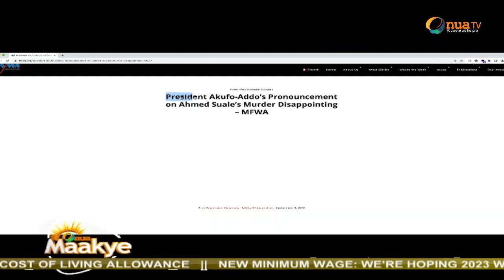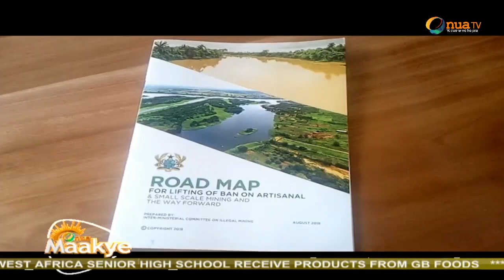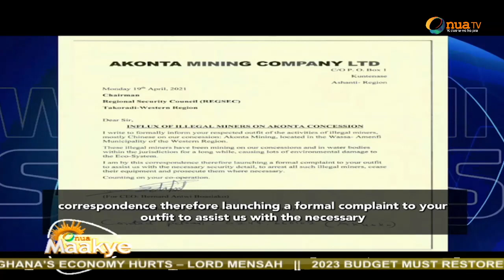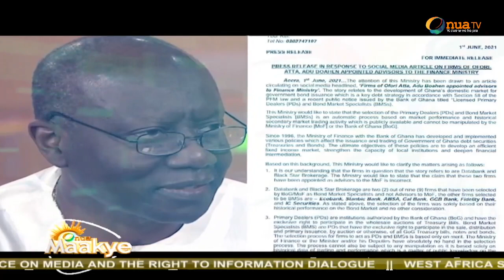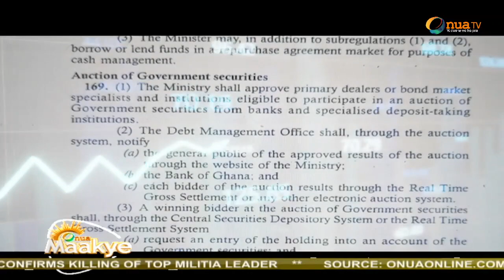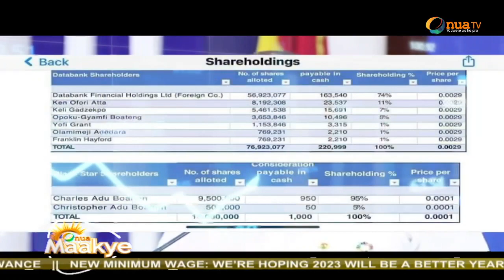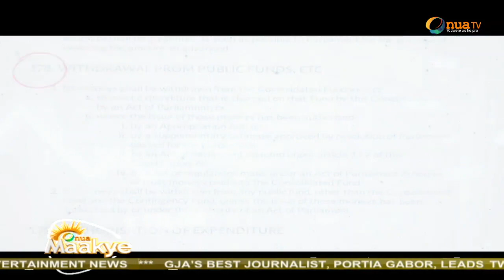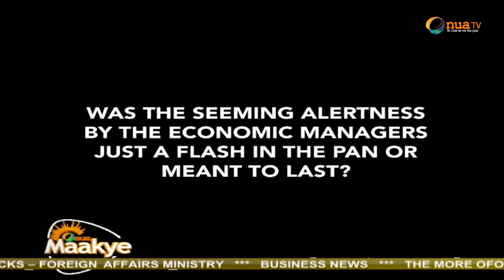Onua TV premiers Anas Exposé on Charles Adu Boahen on Onua Maakye morning show with Captain Smart